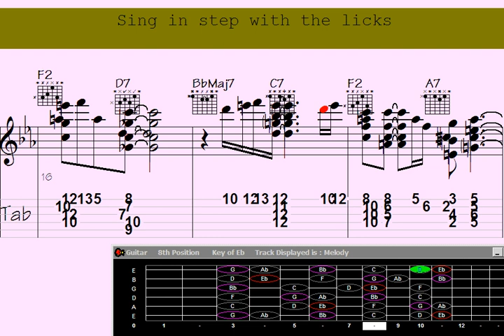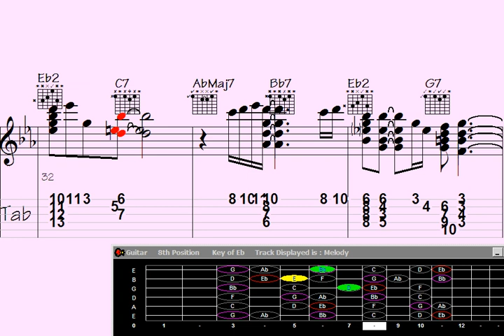️Composing 'Guitar Chord Melody' for Occasional Millennium?. You won't believe how mesmerizing it so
mposing 'Guitar Chord Melody' for Occasional Millennium?. You won't believe how mesmerizing it sounds.